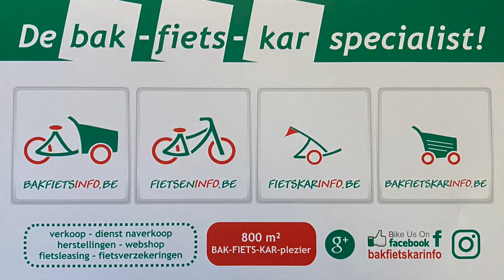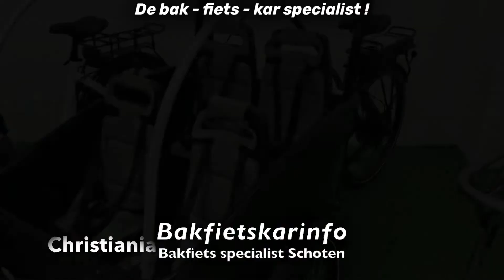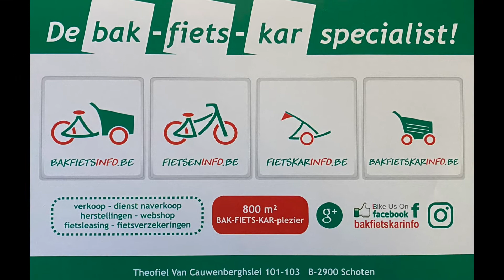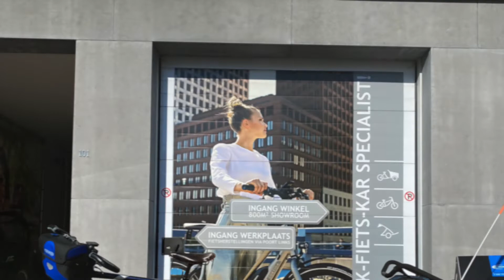Bakfiets showroom 2022 - Bakfietskarinfo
Voor een bezoekje aan onze showroom en een persoonlijke, professionele uitleg bent u altijd welkom na afspraak.

In onze bakfiets showroom :
- Bakfiets.nl
- Nihola
- Onderwater
- Butchers&bicyles
- Christiania
- Soci.bike
- Urban Arrow
- Dolly bikes
- Johnny Loco
- Winther
-Bergamont (Longtail fiets)
-Lovens (Nieuw in ons assortiment !)

In onze fietskar showroom :
-Vantly
-Croozer
-Burley
-Winther
-Thule